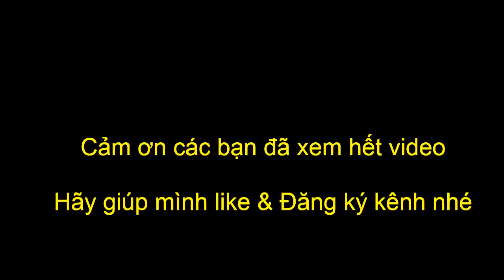Hội Thi Tìm Hiểu về Tư Tưởng, Đạo Đức, Phong Cách Hồ Chí Minh 2019 Bắc Mê - Hà Giang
Cao nguyên đá Hà Giang gồm có bốn huyện phía bắc đó là Quản Bạ - Yên Minh - Đồng Văn - Mèo Vạc được UNETCO công nhận là "Công viên đá địa chất toàn cầu" Nơi đây chỉ có đá và núi đá với những tạo hóa thiên nhiên ban tặng rất đẹp và hùng vĩ, để thực sự cảm nhận được vẻ đẹp đó Rất mong mọi người  ghé thăm và giới thiệu cho nhiều người biết đến về Cao nguyên đá này nha. các bạn hãy giúp đăng ký kênh & chia sẻ cho mọi người.Trân thành cảm ơn.

google+